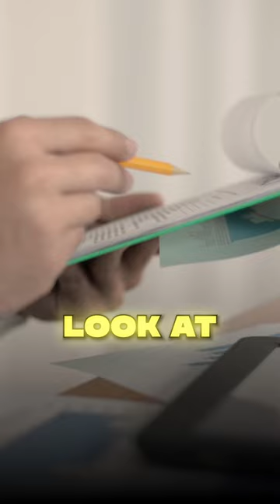Research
2 things to consider when investing in stocks.